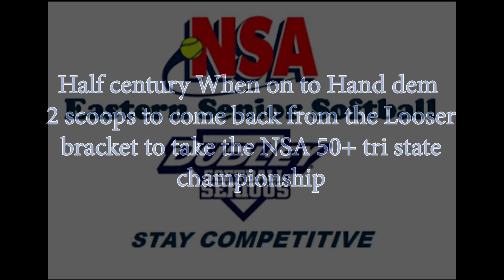50+ ship Game half gotta win both games